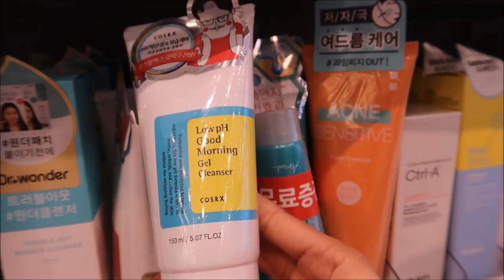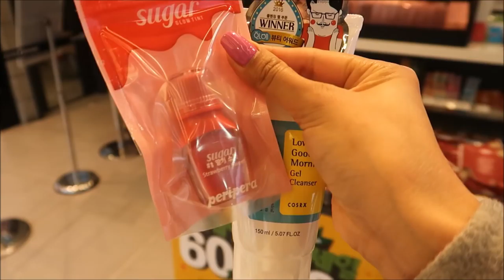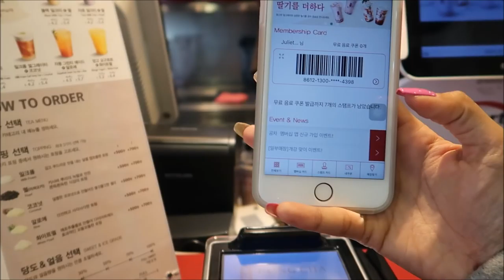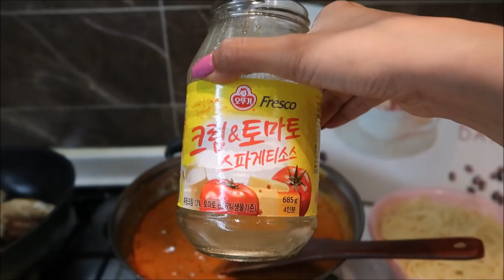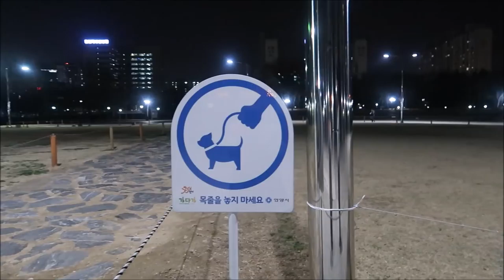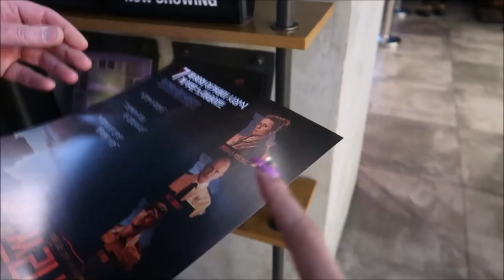ANGDAMI GINAWA+MASAYA/💗PINKSLOVERS💗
MUSIC FROM
YOUTUBE CREATOR

REGARDS,
JULIET MATTHEWS